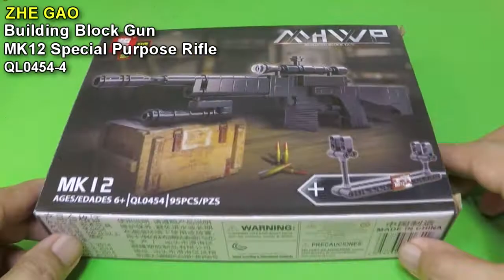LEGO Gun Model MK12 Special Purpose Rifle LEGO Bricks Compatible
MK12 Special Purpose Rifle Gun Model
ZHE GAO
Building Block Gun
QL0454-4
Building Blocks Compatible with LEGO Bricks.
Straight Build